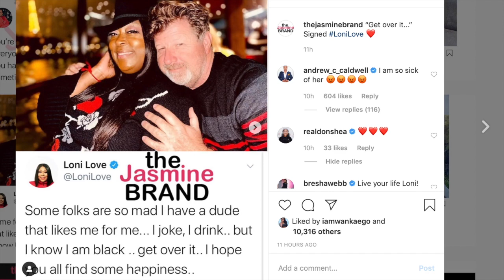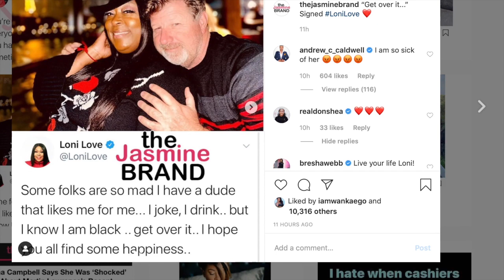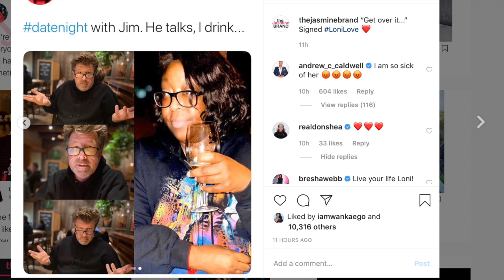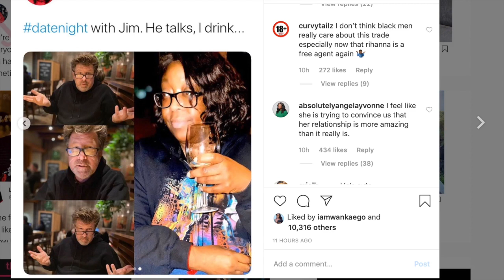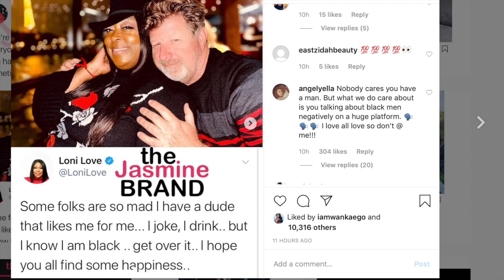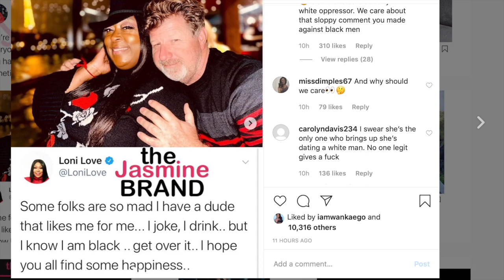Loni Love express that SOME people are mad she didn't have to sell herself out to receive REAL LOVE